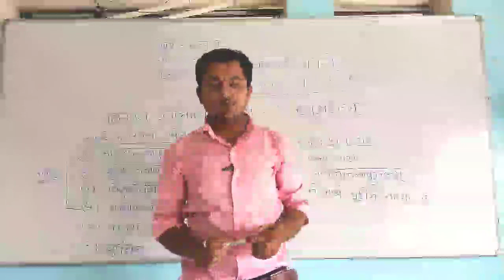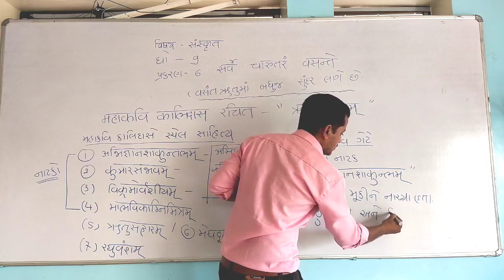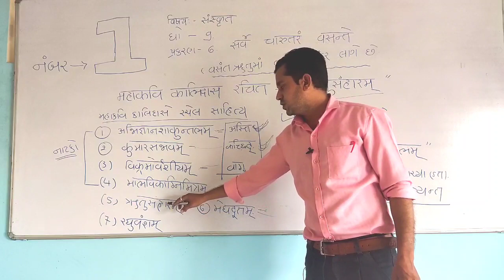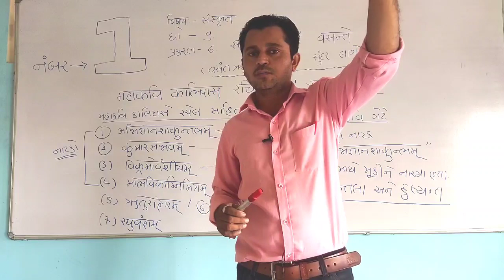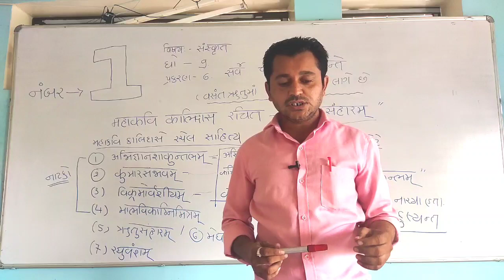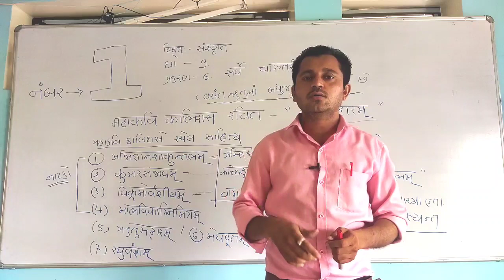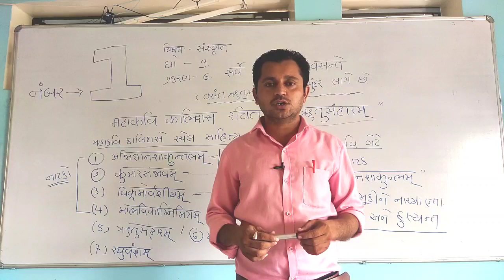संस्कृत~ ધોરણ~9. पद्य ~6. सर्वे चारूतरं वसन्ते ( વસંત ઋતુ માં બધું જ સુંદર લાગે છે)